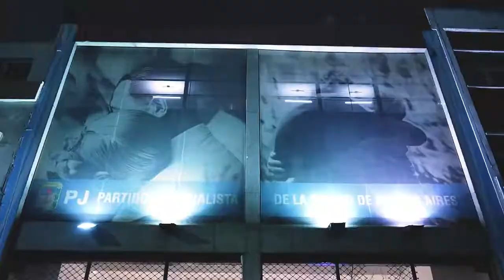“Que la deuda la paguen los que la fugaron”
Reunión en el PJ junto a Mariano Recaldo, Gisela Marziotta y Kelly Olmos bajo la consigna: “Que la deuda la paguen los que la fugaron.“